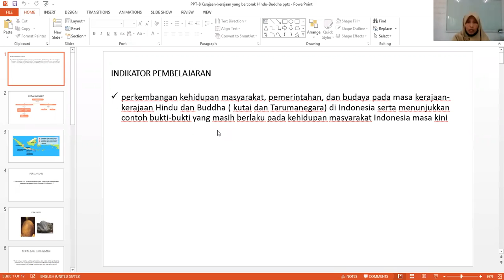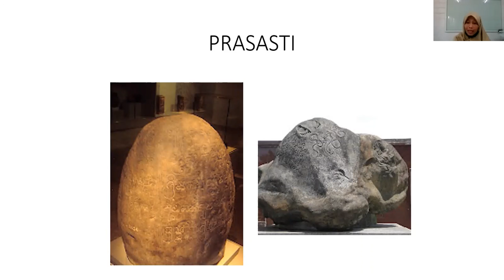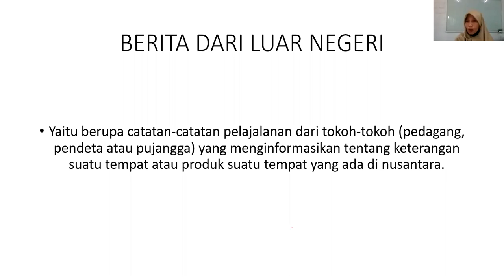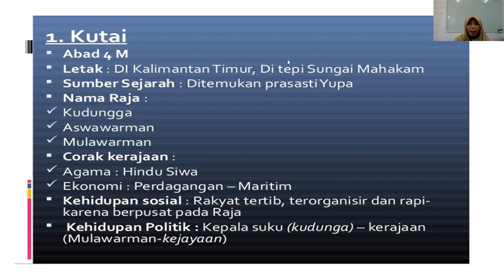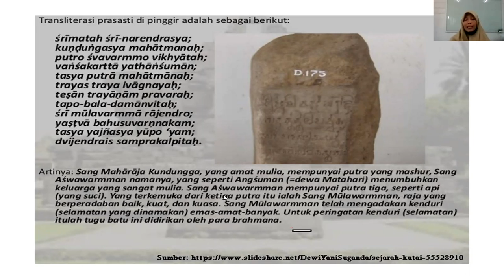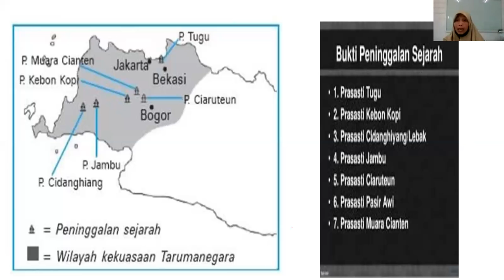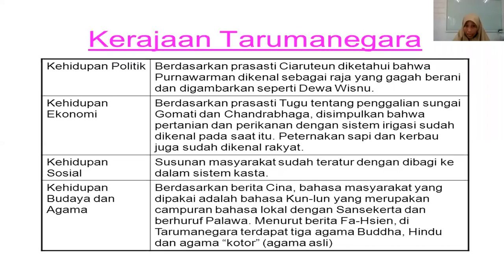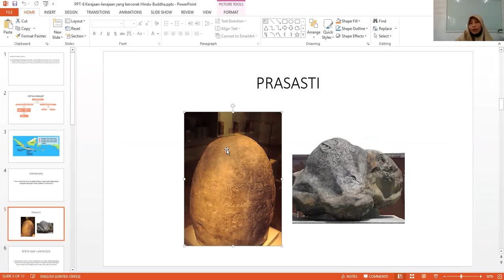Sejarah Indonesia Kelas X - Kerjaan Hindu dan Buddha di Indonesia || Seri Pembelajaran Daring